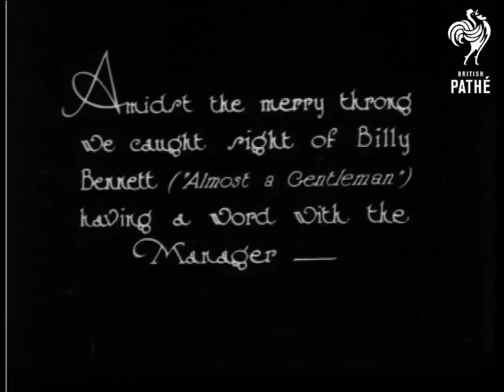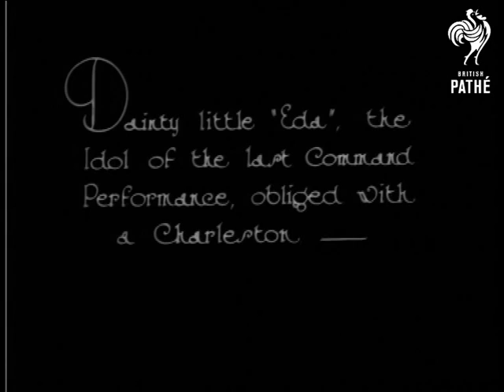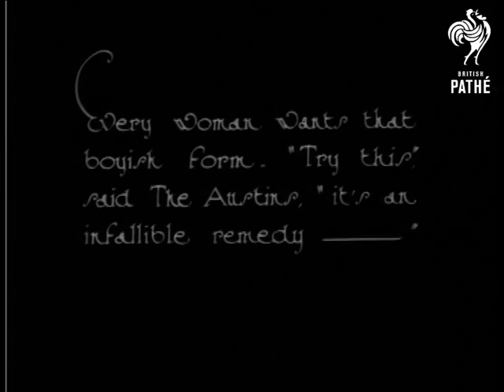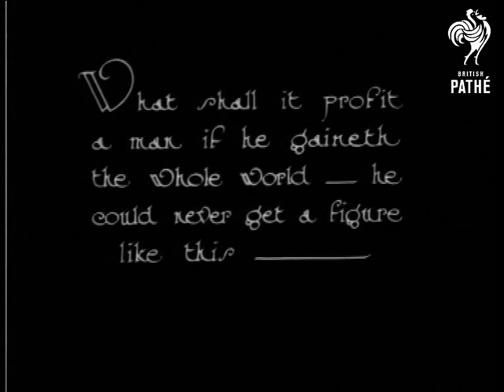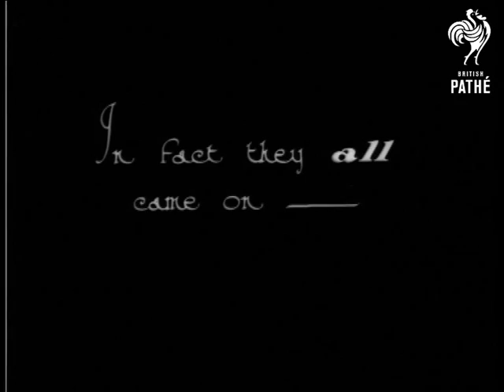London's Famous Clubs And Cabarets No 9 - The Cosmo Club (1927)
"The snappy Jazz band of today has dethroned Pan and plays the tunes that set our feet moving - "  Nice C/U of dancing feet.  M/S of legs and feet on the dance floor.  M/S of couples dancing.  M/S of the band - tuba, saxophone and clarinet players.  We also see the drummer, violinist and banjo player.  They are all smiling, having a good time.  Low shot of dancing feet.  Looks like they are doing the Charleston.  "Amidst the merry throng we caught sight of Billy Bennett ("Almost a Gentleman") having a word with the Manager"  Billy and his partner are asked to leave the dance floor by the manager.  "Can't dance?  said Billy.. Can't I? - Watch!"  L/S of Billy dancing alone on the dance floor whilst diners sit at tables and watch.  He does a humorous dance which ends in him falling over.

"Our old friends Nervo & Knox - "  C/U of one of the duo wearing a leopard skin tunic, the other stands on his shoulders. "- looked quite different when we saw them here "  They walk onto the dance floor in suits.  One of the duo slides around on the dance floor doing the splits.  "Dainty little "Eda" the Idol of the last Command Performance, obliged with a Charleston - "  A young girl (about 10 or 11 years old) does a crazy Charleston.  "On the left here is Debroy Somers watching his protÃ©gÃ©e - "  C/U of a group around a table.  Man in dinner suit applauds and the women smile.  "Our Camera was just in time to catch a glimpse of that famous "Apache" pair Dorothy Ward and Shaun Glenville - "  M/S of Dorothy and Shaun sitting at a table beside the dance floor.  A waiter serves them champagne.  "Louis and Olivette showed us their newest steps - "  The two perform an exhibition dance incorporating acrobatic lifts and turns.  C/U of table of people applauding.  "Every woman wants that boyish form.  Try this said The Austins, "it's an infallible remedy - "  A woman stands on another woman's hips and bends over backwards - very supple.  "The Chef - and the Waiter.  (Otherwise Budd and Hartley, who served up 57 varieties of steps.)"  A comedy duo do a silly dance dressed as a chef and waiter.  "At another table comedy was represented by Harry Green (left) and the Drama by Bernard Nedell (centre) of "Broadway" fame."  M/S of a table of bright young things.

"What shall it profit a man if he gaineth the whole world - he could never get a figure like this - "  Balletic dance by a young woman who dances on her toes.  "The Cosmo Five obliged - "  Five women dance, they wear big white wigs and nice stripy costumes.  "Les Dorians also"  An exhibition dance is performed - the man pulls the girl's ballet skirt off (very "Bucks Fizz")  Lifts and throws follow.

"In fact they all came on - "  M/S of all the performers holding hands skipping past the camera. They all dance past, the last being a young boy in a bell boy outfit.

 FILM ID:992.05